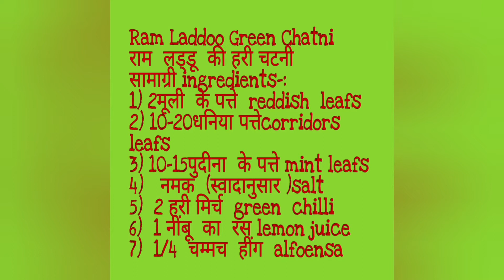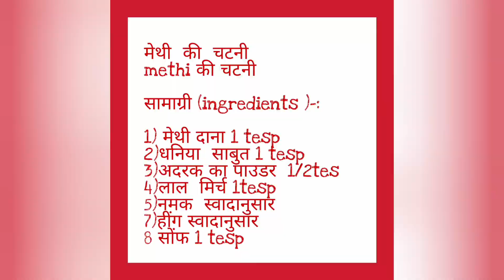ram Laddoo recipe shalini'sfood world # राम लड्डू दिल्ली की स्पेशल स्ट्रीट चाट #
hi friends
                I'm shalini and I welcome you to  my channel  shalini's  food  world,

If you will subscribe our channel... you wouldn't miss out any of our new videos. please give this video a like if you  love it. your love and support  give us strength to do best and creative in our recipes. I hope you will keep continue your support with me to grow my channel.

About the  video (वीडियो  के  विषय में)-:
              This is homemade  street food recipe. Here I am giving  details about  testy and mouth watering  ram Laddoo recipe. This is a famous  street food  of Delhi,

Ram Laddoo banane ki vidhi,dal ka kya banaye , special raam laddu recipe,bajar jaisa raam laddu  banane ki vidhi, Ram Laddoo, shalini's food world, ram Laddoo shalini